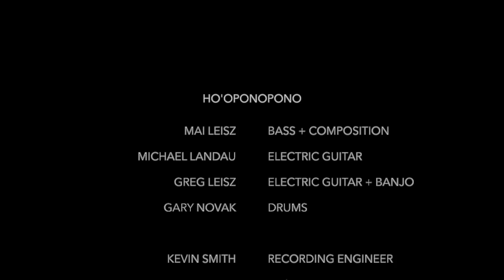Mai Leisz - Ho'oponopono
Video credits:

Creative director: Mai Leisz
Video footage: Mai Leisz & Greg Leisz
Stock footage provided by POND 5:
David Fortney, Daniel Licht, Blackboxguild, Slowmotiongli, Skylightpictures, Airstock, Fullflip
Editing: Mai Leisz

Audio credits:

Mai Leisz - bass + composition
Michael Landau - electric guitar
Greg Leisz - electric guitar + banjo

Recorded at Groove Masters Studio, Santa Monica, CA.
Produced by Mai Leisz & Greg Leisz
Engineered by Kevin Smith
Mixed by Alan Hertz
Mastered by Joe Gastwirt